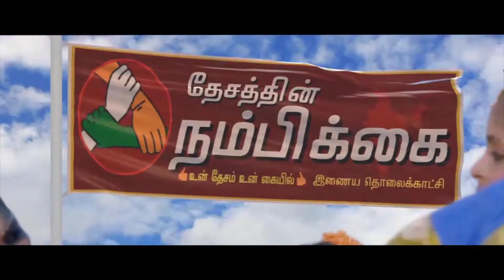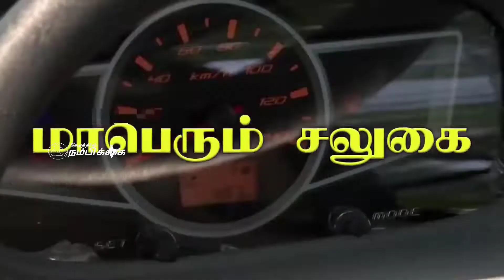திருவாரூர் மாவட்டத்தில் 2,53,530 ஏக்கர் பாசன நிலங்களுக்கு நீடாமங்கலம் மூணாறு தலைப்பில் இருந்து தண்ணீ